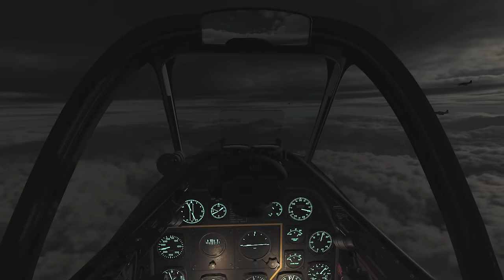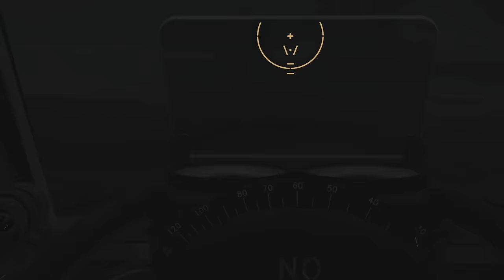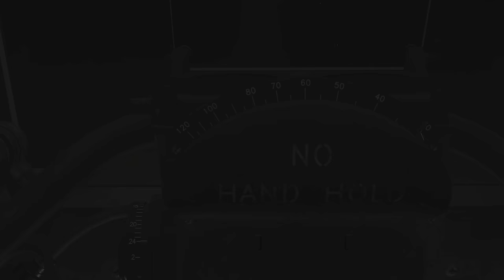The Great Crusade || DCS: Debden Eagles Campaign - Mission 1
Monot                    JG1_Wilhelm   Sipho D.
Lachlan W.           Sascha F.          Cole N
Kory                       Brian P             A.C Benton
Sean E.
Some of the first American airmen to join the air war over Europe were the volunteers of the RAF’s Eagle Squadrons. In 1942 they were transferred to the Mighty Eighth Air Force under the 4th Fighter Group, based in Debden, Essex. The 4th was the first fighter group to penetrate German airspace, the first to escort bombers over Berlin, and led the first shuttle mission from England to Russia. Under the indomitable leadership of Colonel Don Blakeslee, they became the highest scoring unit of the USAAF, destroying 1,016 enemy aircraft in the air and on the ground.

In this campaign you will join the 4th Fighter Group during the first week following the D-day landings, and relive every mission they flew exactly the way they happened 80 years ago. These were meticulously recreated based on original documents and personal accounts with a keen focus on the finest details, allowing you to firsthand experience what it was truly like to take part in ‘The Mighty Endeavor’, one of the greatest military operations in history.